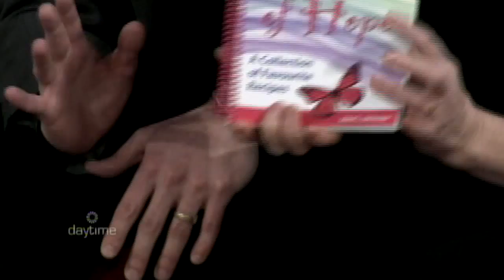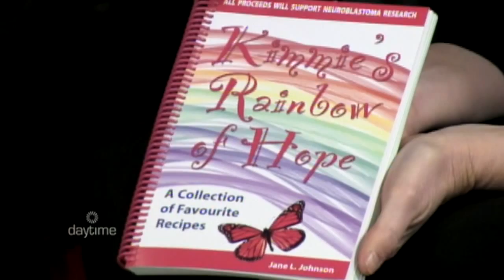Stojdl Lab on Daytime Ottawa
Dr. Stephanie Swift, a scientist working in Professor Stojdl's oncolytic virus lab at the Children's Hospital of Eastern Ontario Research Institute, joins Jane L. Johnson, author of Kimmie's Rainbow of Hope cookbook, to talk about exciting research into new oncolytic virus treatments for neuroblastoma, and how the proceeds from Jane's book will directly support this research right here in Ottawa.

You can get a copy of this extremely cool cookbook